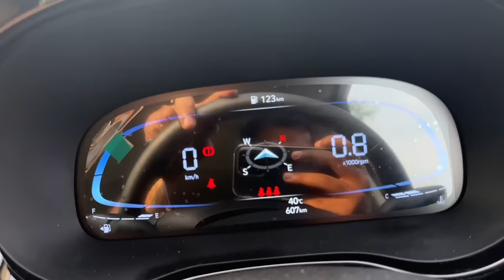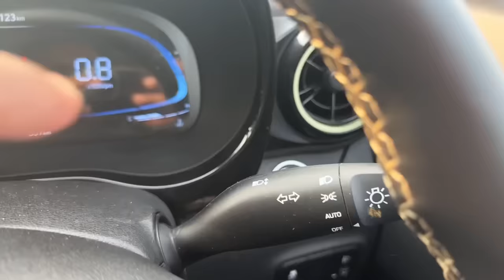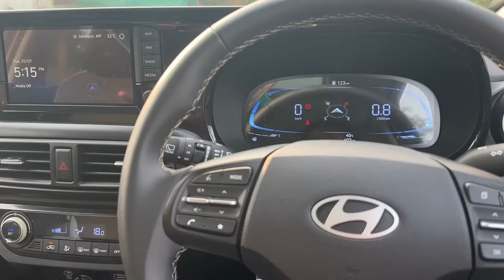India Ki Sabse Sasti Suv🔥 ₹5.90 लाख | Hyundai Exter 2024 Review | Hyundai Exter Base Model Price?